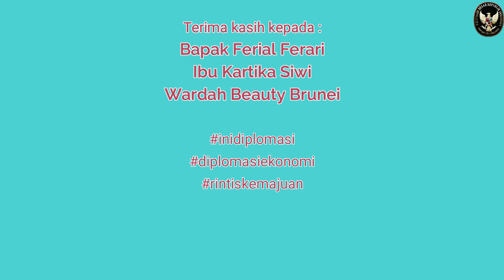Kosmetik Indonesia di Brunei Darussalam - Wardah | Episode 2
Pada seri kali ini yuk kita mengenal salah satu produk kosmetik Indonesia di Brunei Darussalam yaitu Wardah Kosmetik.